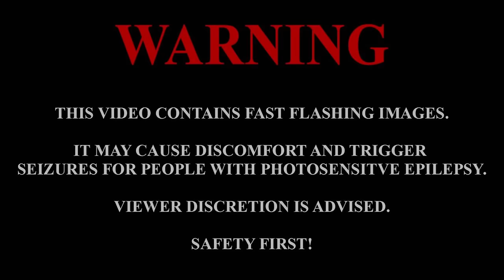Modded Rocket League Has Gone Too Far... 1v4 vs. Bots IMPOSSIBLE Mode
Be sure to check out the new Mayan Pits map out on Saturday! Enjoy :)

Camera Settings:

FOV: 110
Distance: 270
Height: 90
Angle: -4
Stiffness: 1